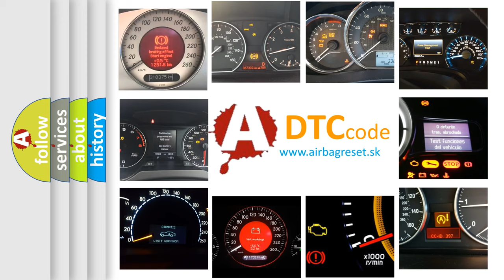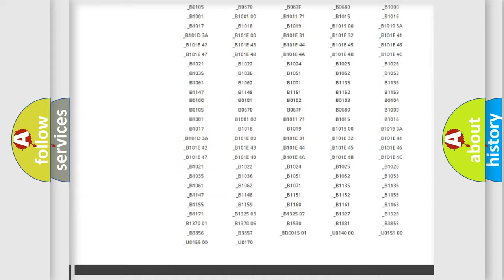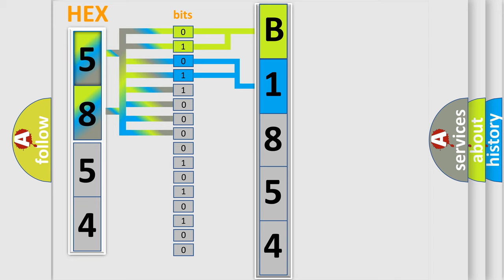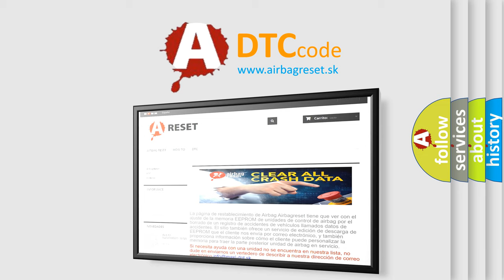DTC Chrysler B1854 Short Explanation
Contents:
0:21 Basic DTC analysis according to OBD2 protocol standard.
1:48 Insight into programming
2:58 A diagnostically understandable description of the Diagnostic Trouble Code
3:05 Basic error definition

Make:
Chrysler
Code:
B1854
Definition:
ECU Hardware Performance
Description:
Ignition ON.Ignition voltage is greater than 10 volts.